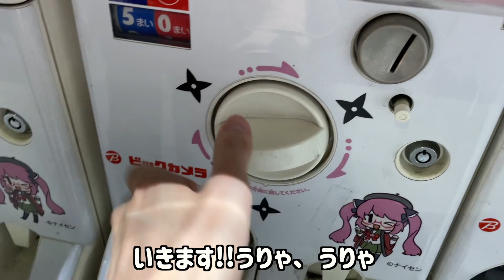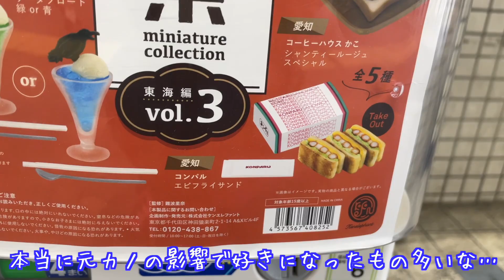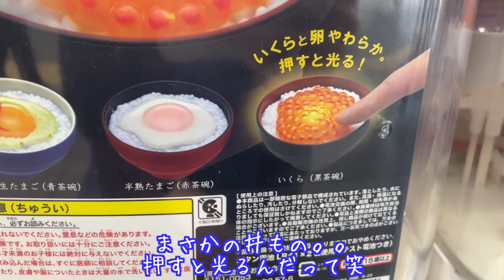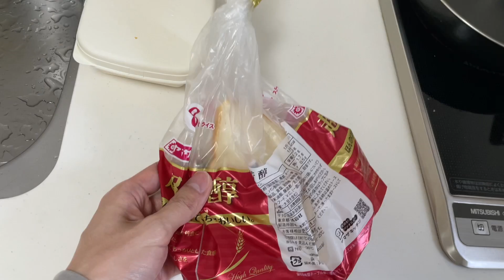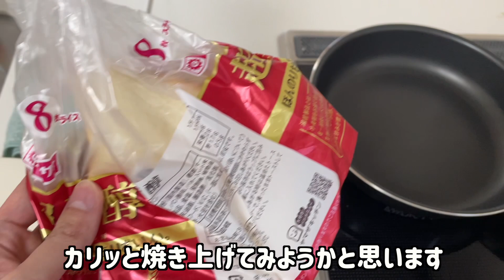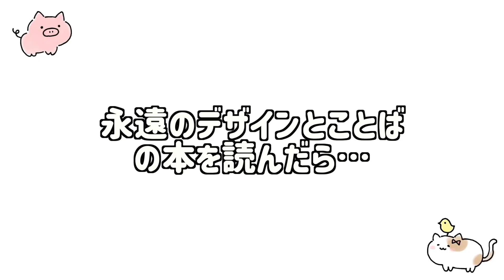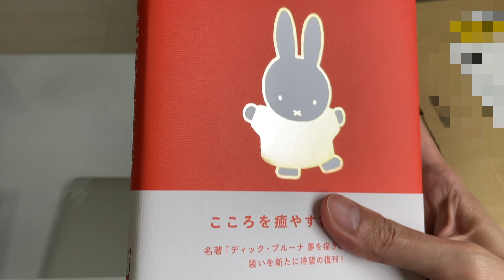【6月の日常Vlog】ミッフィーのトートバッグが再販されてた | ミッフィーのカップケーキ🧁 | 純喫茶、卵かけご飯ライトガチャ | 永遠のデザインとことばを読む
今回は5本立ての日常Vlogを撮りました。
(3つがミッフィー動画ですが笑)
ちょっとこの動画出すのが遅れちゃいましたね…

タイトルには1本書いてませんが、トースターがないのでパンをフライパンで焼くという謎行動もしてます笑

【SNS】